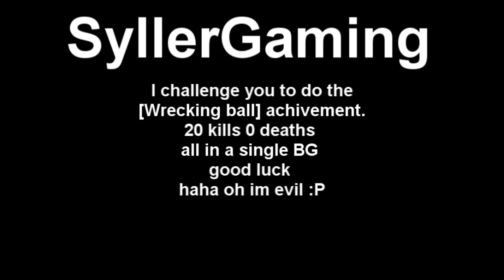WoW - Shadez 70 Rogue solo MGT normal allmost challenged by SyllerGaming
Was recently Challenged by SyllerGaming to solo mgt normal. i went in there and did my best hope ull enjoy. couldnt get the last boss tried it severaltimes so i putted up my closest. n thats that ;) go check out syllergaming he makes some cool videos.

Syllergaming i challenge u to do the
Wrecking Ball achivement 20 kills 0 deaths in 1 bg ;) i know pvp is ur weakness so had to hit u where it hurts sorry bro :o ;)

- Shadez